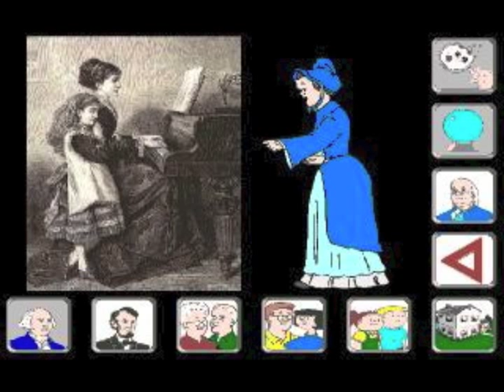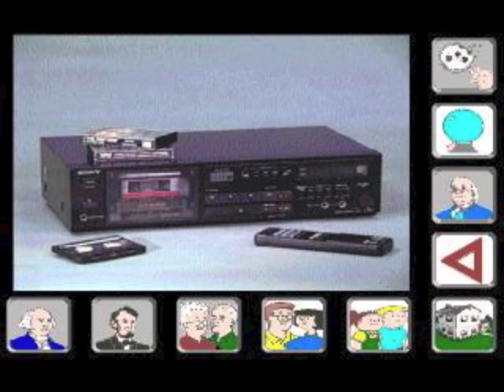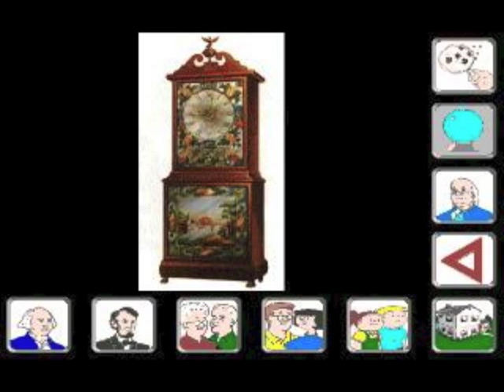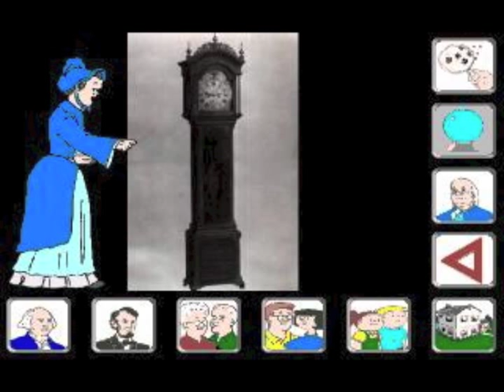My favorite selections from "Our House featuring the Family Circus"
Revised version. Here's another video of some bits from this PC software I had as a kid from 1992, where the family and their ancestors would compare things with modern times (i.e. the early 1990s) with when the parents were young, the grandparents were young, even what may happen in the foreseeable future!
So sit back and listen to some bits on how technology evolved from the 1800s to the early 1990s.

The first has Bil (the father) describing how television is in the early 1990s. No mention of high-definition in this game, but other than that, TVs haven't changed  THAT much since his description.
The second is pretty funny, with Bil describing about television in the mid-1950s, mentioning how many of the shows and commercials were done live right in the studio, including a humorous peanut butter commercial where the announcer accidentally rips the bread in half! (complete with laugh track in the background)
The third is about VCRs and videotapes, and how they've impacted watching movies at home a bit. No formats are mentioned, so it's probably referring to mostly VHS, as that's what was popular in 1992.
The fourth has Thelma talking about the future of home video being on discs; she mentions them as being "compact discs," and this was shortly before Video CDs and eventually DVDs came out. But for the most part, she was pretty much accurate! (Though recording onto the discs ala videotapes isn't as common these days.)
The fifth is Bil talking about music CDs, and how computers are used in this method, along with stereo sound. Seeing as CDs were very popular by this time, it's not surprising.
The sixth is their great-grandmother talking about how in her day (near the end of the 19th century), almost everyone had pianos and would have a fun time playing them, accompanied by a piano rendition of "Battle Hymn of the Republic" in the background!
The seventh is their late grandfather Al (obviously voiced by the same guy that voiced Bil, since he's the paternal grandfather) talking about memories of their Victrola gramophone when he was a kid in the 1920s, complete with the "Dreams of Long Ago" painting by Norman Rockwell!
The eighth is Thelma also talking about records and their different types (mostly the old shellac 78s and the more familiar 45s), complete with the sound of vinyl hiss in the background (the same sound clip used on "Happy Happy Joy Joy" on "Ren and Stimpy!")
The ninth has Bil and Dolly talking about how Thomas Edison invented the phonograph (a little inaccurate, but interesting.)
The tenth is Thelma talking about audio cassettes (obviously she is referring to compact cassette) and their advantages (as cassettes were still common throughout the 1990s), as you hear the sound of garbled children walla in the background (a tape recording of kids' voices?)
The eleventh is Bil reminiscing about the old family reel-to-reel tape recorder they had in the 1950s, and the hassles of using it and setting it up.
The twelfth has Thelma talking about digital audiotape cassettes, though it never really took off by the mid-1990s (it was introduced in 1987.)
The thirteenth has Bil explaining how quartz clocks came to be, providing an advantage over other types of clocks.
The fourteenth is Thelma explaining how in the really olden days, people didn't need to really know the exact hour or minutes, and how church bells would be used to toll the time.
The fifteenth has their great-great-grandmother (from the early-to-mid 19th century) talking about how clocks were mostly afforded by wealthy people back then, and how her family had a sundial.
The sixteenth is their great-grandmother describing how the grandfather's clock when she was younger showed the phases of the moon.
The seventeenth is Al talking about the wind-up striking clock from when he was a kid, complete with the sounds of said clock ticking and chiming accompanying his dialogue!
The eighteenth is Thelma talking about the electric clocks from when she was young, including the Kit-Cat one (which is still made today, but is now a battery-powered quartz clock instead of an AC motor!)